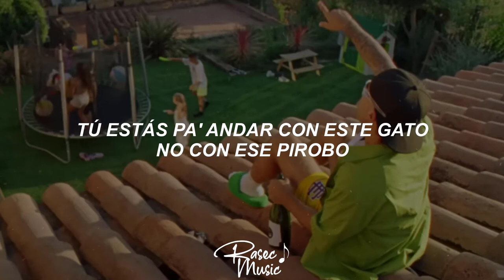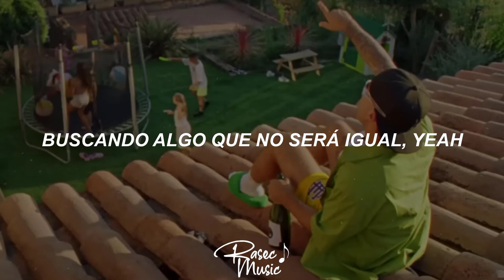Feid - Feliz Cumpleaños Ferxxo (Letra/Lyrics)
🎤 [Letra de "Feliz Cumpleaños Ferxxo"]

[Intro]
Haciendo de todo
Con ese pirobo

[Pre-Coro]
Hace mucho te quería ver
Cuando eras mi novia no salías y ahora hasta te gusta prender
El tiempo que pasamo' junto' como que lo dejamo' perder
Yo sé que estoy borracho, pero recuerdo lo rico que bailamo', bebé
[Coro]
Tú y yo, bebé, haciendo de todo
Tú estás pa' andar con este gato, no con ese pirobo
Tú estás solita y yo también, también estoy solo
Tómate algo, vamos a perrear, a hacer de todo
Que los pana' míos a tus amiga' le hacen coro

[Verso]
Te lo di todo
To'a la noche yo te pienso cuando tomo
Ando mezclando las pastilla' con el romo
Y a tus ex novios yo les ofrezco plomo
To' los parceros hablándome de ti
Te mandaba canciones en el cole en un CD (Wow)
Estábamos a fuego y lo nuestro lo dividí
To'a la noche prendo, ya estoy pensando en ti
Yo sé que estás cansada de tanto chimbear
Buscando algo que no será igual, yeah
El cuerpo que te hiciste lo quiero estrenar
Te compré una cadena pa' verte brillar

[Coro]
Tú y yo haciendo de todo
[Outro]
Haciendo de todo
Con ese pirobo